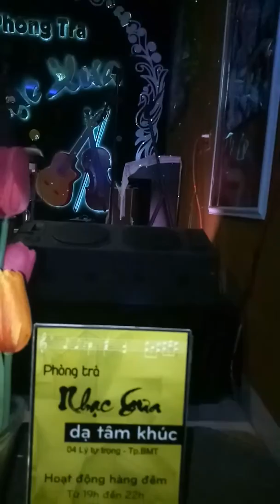Yêu em giữa đời quên lãng (Trường Sa) Phượng Nguyễn